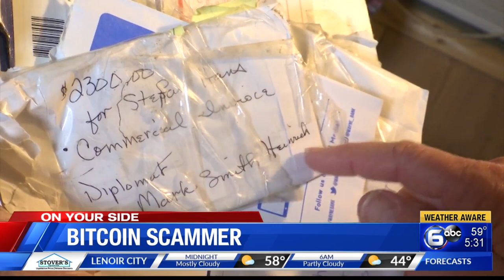East TN woman tricked into laundering money through Bitcoin by scammer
Bitcoin transactions actually have the ability to make money laundering easier for criminals because cryptocurrencies are conducted, transferred, and stored online. That allows cybercriminals to move their funds instantly across borders.